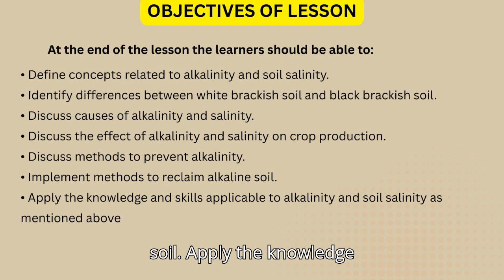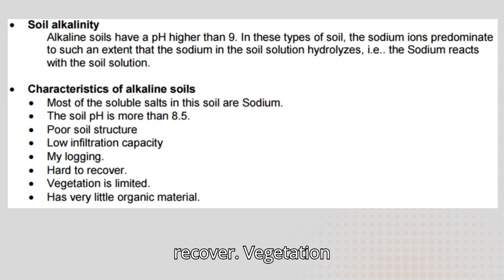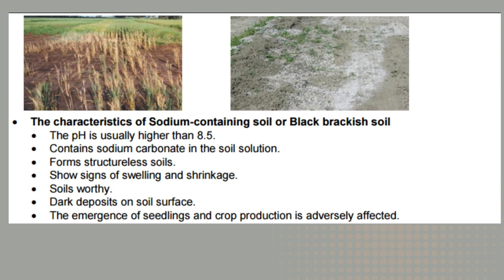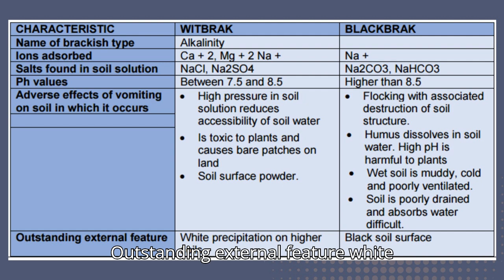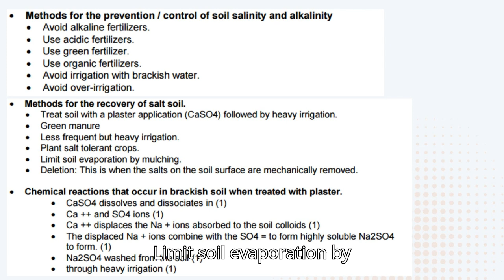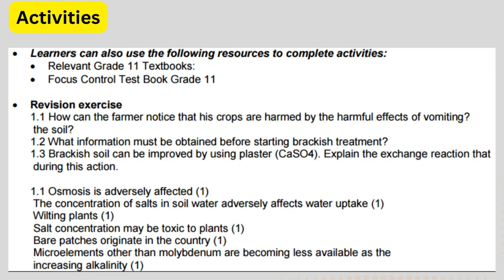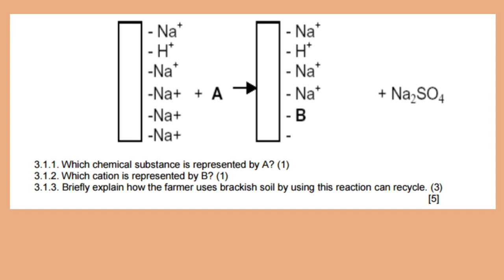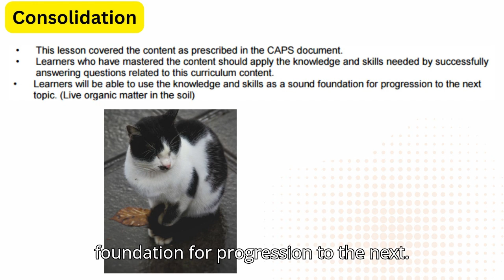Agricultural Sciences grade 11: Alkalinity and Salinity in Soil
Maintaining a balance of alkalinity and salinity in soil is crucial for plant growth. Learn 5 simple tricks to achieve this in your garden today!
Looking to balance alkalinity and salinity in your soil? Check out these 5 simple tricks to improve your soil quality today! Looking to balance alkalinity and salinity in your soil? Check out these 5 simple tricks to get your soil in tip-top shape today!

your ultimate learning hub! We provide free, high-quality educational videos in subjects like Mathematics, Life Sciences, Physical Sciences, Technology, Geography, Agricultural Sciences, and more. Perfect for students, teachers, and homeschoolers looking for CAPS-aligned content and exam prep from Grade 7 to Grade 12.